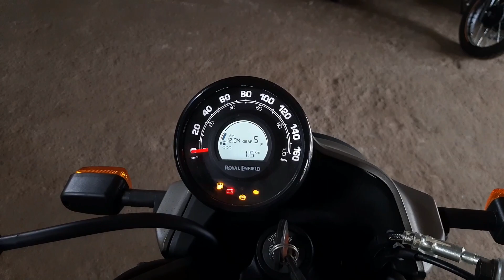Adventure Tourer Bike Top Features Available in Royal Enfield SCRAM 411 Graphite Red Scrambler Bike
Adventure Tourer Bikes Features included in Royal Enfield SCRAM 411 Graphite Red Colour Scrambler Motorcycle.